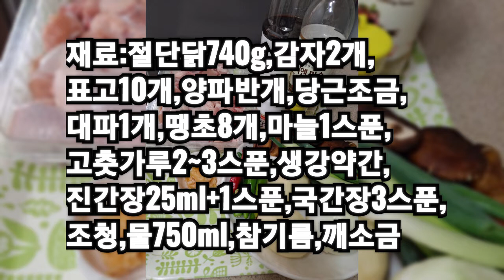매콤 칼칼 감칠맛 좋고 놀랍게 맛있는 닭 감자조림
국물이 잘박하게
있게하여
조려주면
감칠맛 좋고
맛있는
영양좋은
1등반찬
 '닭조림'이 됩니다.